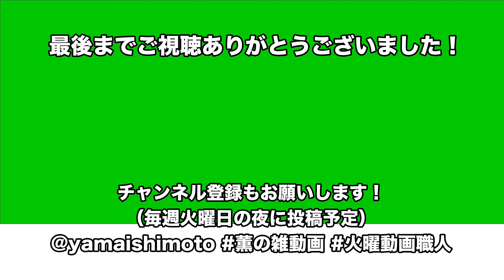【耳コピ楽譜付き】小組曲ピタゴラスイッチ『ジョンにズームアップ！』（栗コーダーカルテット）【テナーリコーダー編】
小組曲ピタゴラスイッチ『ジョンにズームアップ！』
テナーリコーダーパートの耳コピ楽譜です。

頑張って採譜しましたが耳コピなので間違っているかもしれないし、
『こういう感じだったらいいな』的な
夢と希望みたいな部分もあるかもしれません（笑）
一緒に練習しましょう！

最後のポルタメントは焦らず丁寧に指をスライドさせるのだ！

▶︎使用楽器ソプラニーノリコーダー
(YAMAHA/YRN302BII)
ソプラノリコーダー
(Mollenhauer Prima B1074)
アルトリコーダー
(YAMAHA YRA-312BⅢ)
テナーリコーダー
(YAMAHA YRT-304BⅡ)
バスリコーダー
(YAMAHA YRB-302BⅡ)

【録音環境】
Microphone（RODE NT1-A）
A I/F（Roland UA-4FX）

【動画編集】
FlipaClip（アニメーション）

【撮影機材】
iPhone8（front camera）